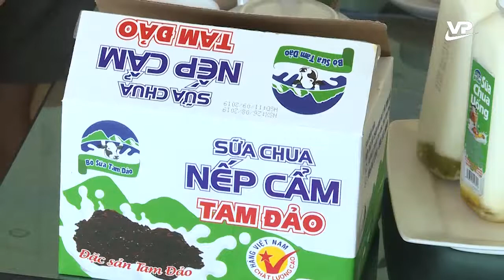Phát triển công nghiệp chế biến vì nền nông nghiệp sạch